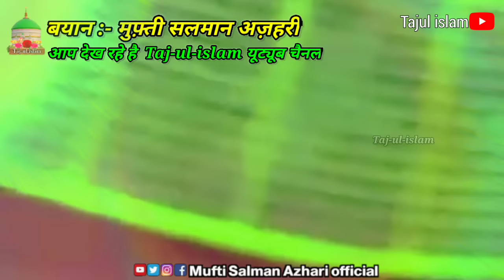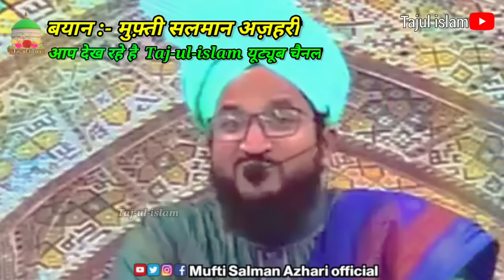सब्र-ऐ-अय्यूब (अ.स) | Sabr E Ayyub (A.S) | Mufti Salman Azhari Bayan | By Tajul Islam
hazrat ayyub alaihissalam ka sabar
hazrat ayyub alaihissalam ka waqia
sabre ayub ka waqia
hazrat ayyub episode 1 urdu
hazrat ayub full movie in urdu

By
TAJUL ISLAM
tajulislam
tajul islam